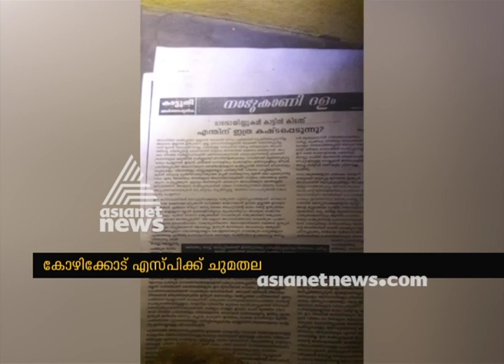Crime Branch to probe Maoist - Police encounter in Wayanad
Kozhikode SP Sunil Babu inquiry team head in Maoist - Police encounter in Wayanad